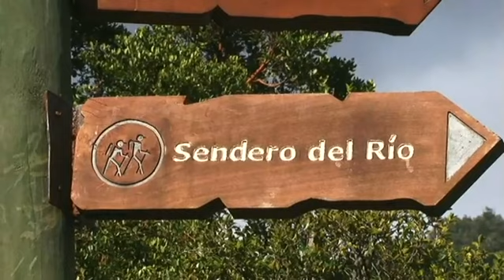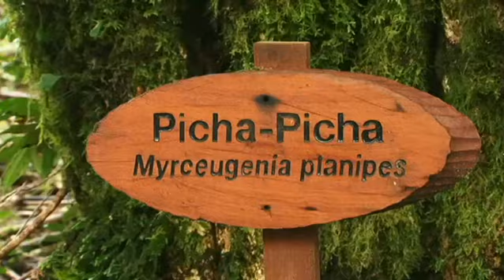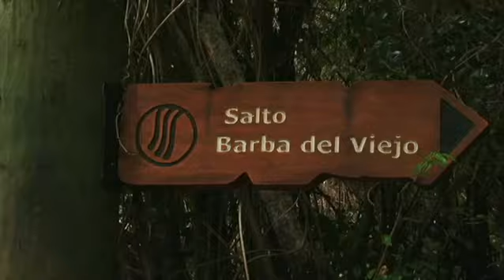Dos buenas opciones que ofrece la región de Aysén Emol TV.flv